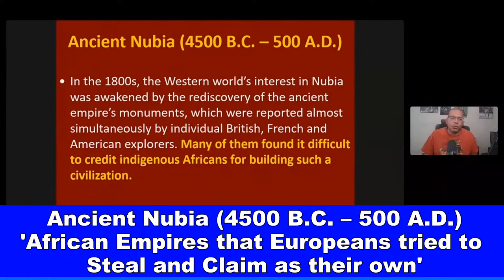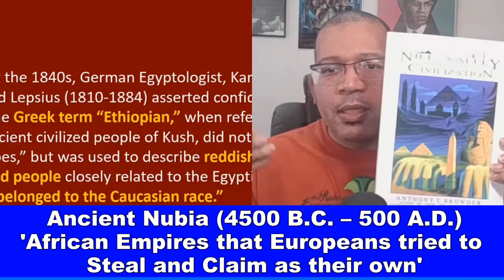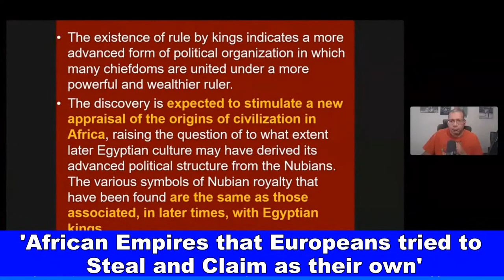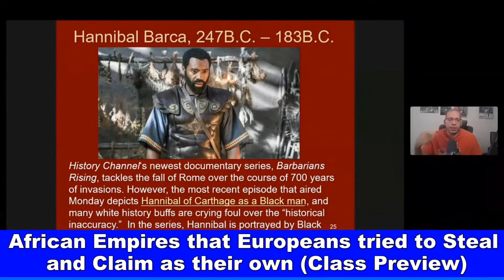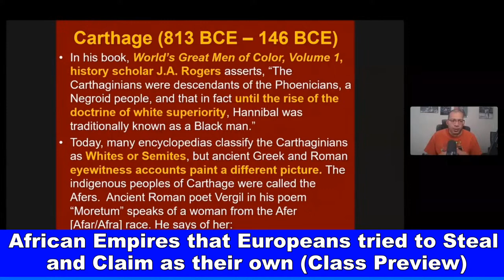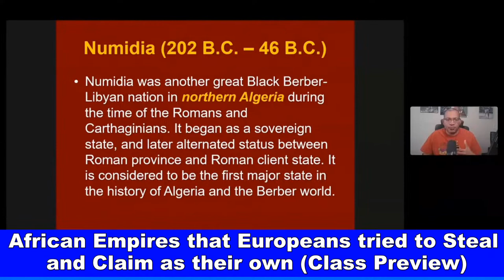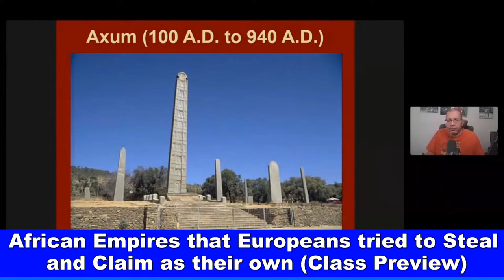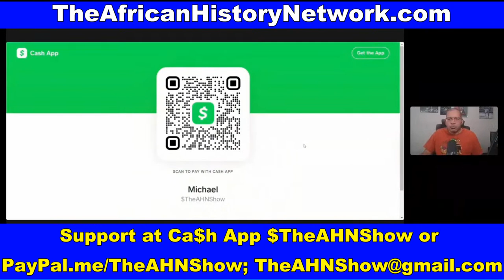African Empires Europeans tried to Steal and claim as their own (Class Preview) - Michael Imhotep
African Empires that Europeans tried to Steal and claim as their own (Class Preview) TheAHNShow with Michael Imhotep

Next Class, Sat. 4-15-23, 2:00pm EST with Michael Imhotep (REGISTER NOW & WATCH CONTENT ON DEMAND)

REGISTER NOW: Next Class Saturday, 4-15-23, 2:00pm EST - ‘Ancient Kemet (Egypt), The Moors & The Maafa: Understanding The Trans-Atlantic Slave Trade.  (LIVE 12 Week Online Course) with Michael Imhotep host of The African History Network Show. Discounted Registration $80; ALL LIVE SESSIONS WILL BE RECORDED SO YOU CAN WATCH AT ANY TIME! WATCH CONTENT ON DEMAND!